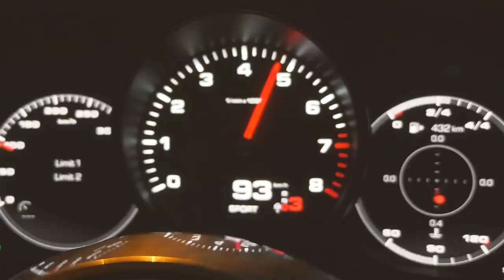Od inspiracji i wymiany doświadczeń do wspólnej inwestycji - rozmowa z Danielem Siwcem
Zapraszam na bardzo ciekawą rozmowę, którą parę dni temu odbyłem z Danielem Siwcem, moim nowym wspólnikiem. 🤝

👉 Rozmawialiśmy o biznesowych początkach, zawiązaniu naszej znajomości i przede wszystkim o inwestycji, którą wspólnie realizujemy.

Zachęcam do obejrzenia. 🎥 Sądzę, że poruszyliśmy wiele zagadnień, które mogą być inspirujące.

Moją pasją są nieruchomości 🏡 🏢 🏭 i tworzenie biznesów 🤝. 📉 📈